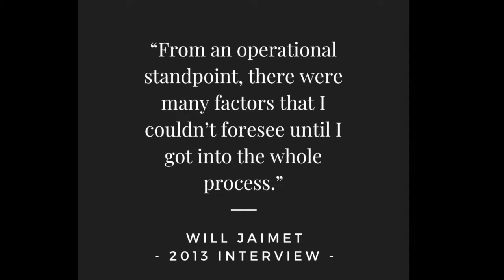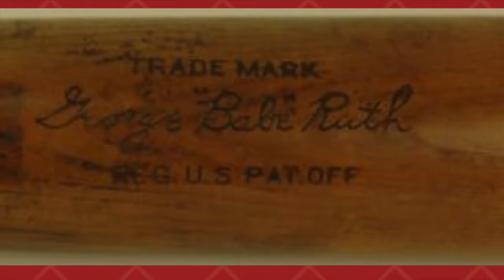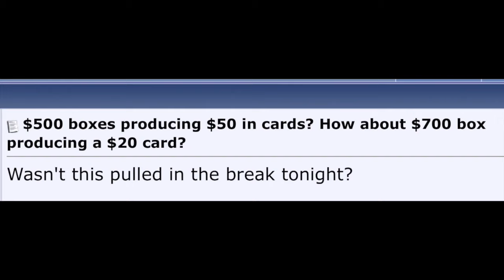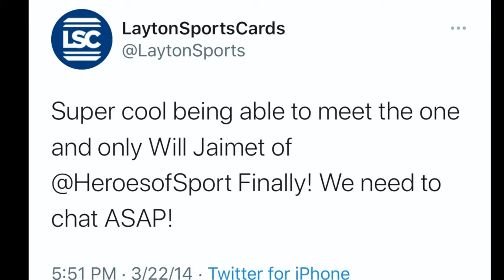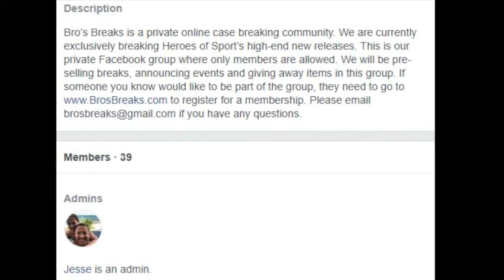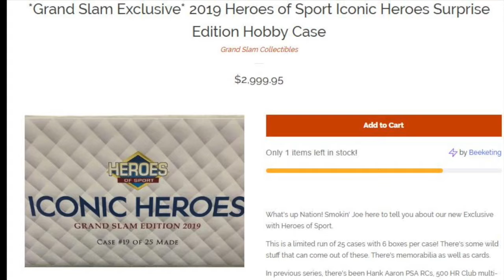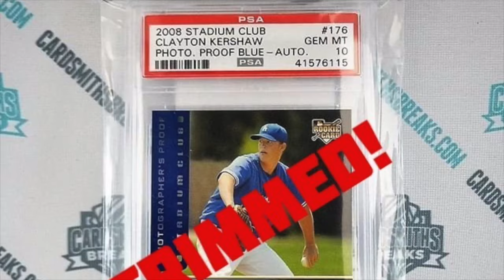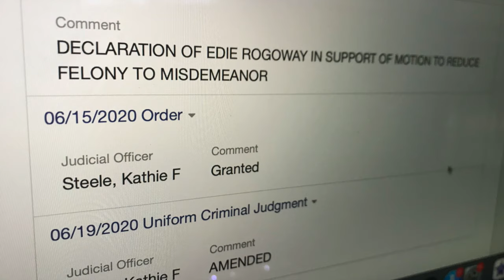Sports Card Scammers: Will Jaimet & Heroes of Sport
How do you go from helping your dad run a sports memorabilia business, to uncrolled tirades in a courtroom? The mini-documentary of Will “One Touch” Jaimet and Heroes of Sport.